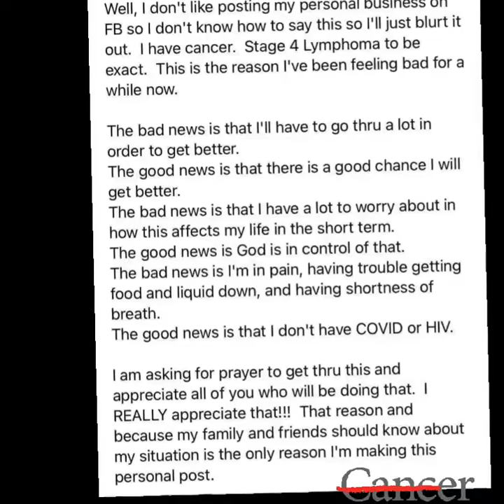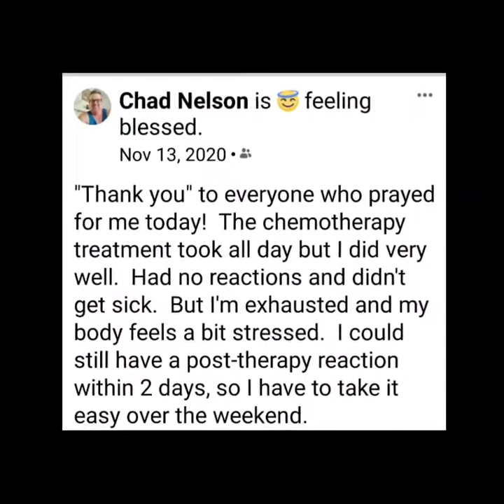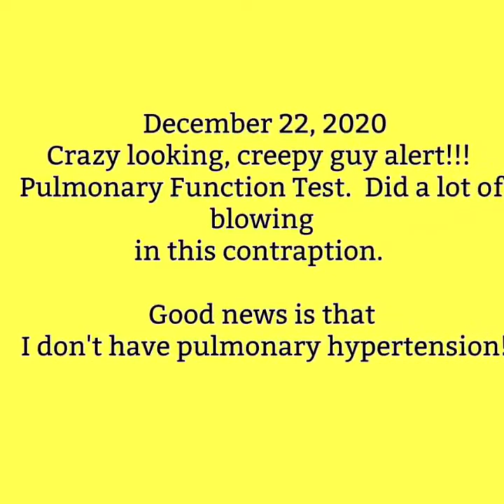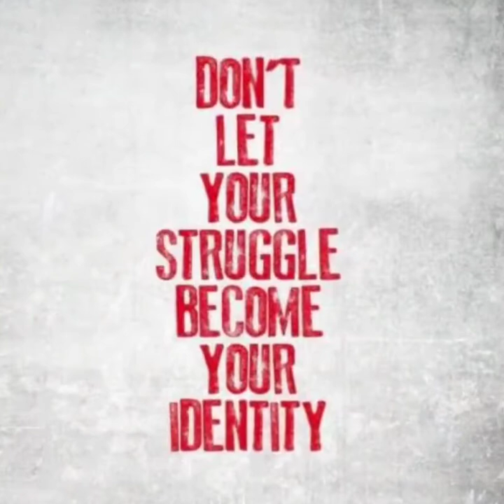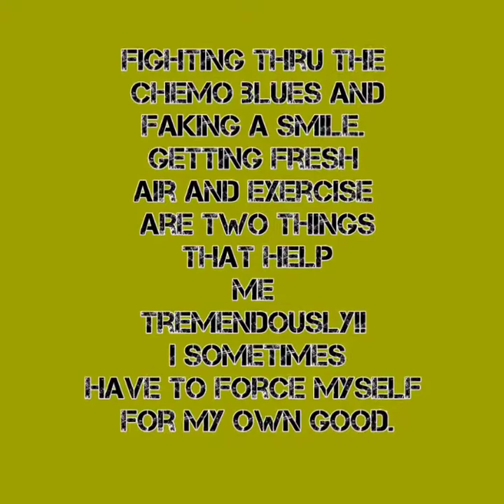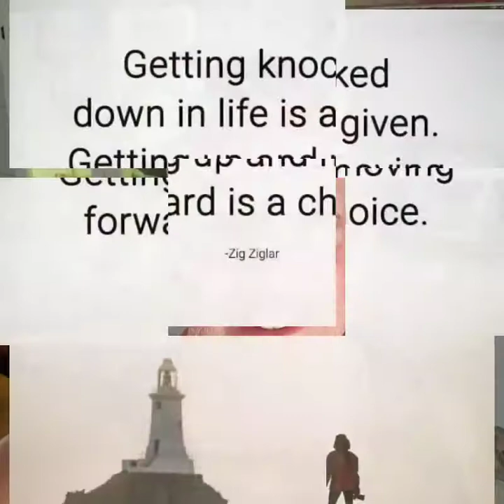chad cancer recovery